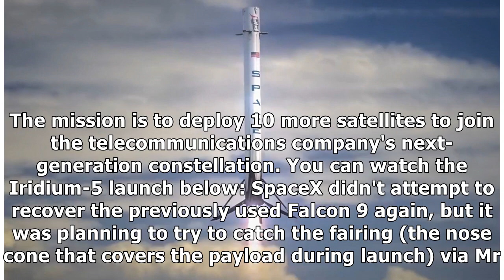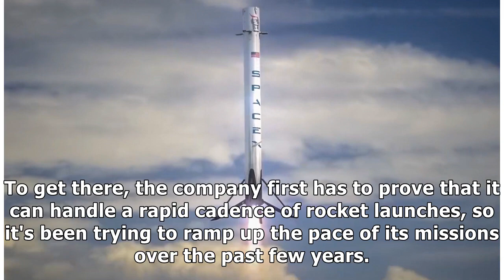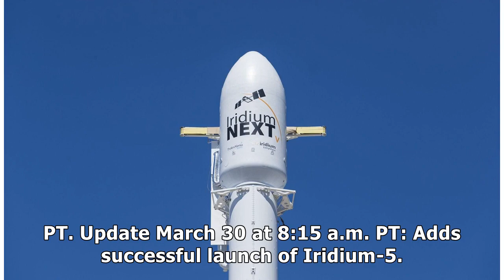24h News - SpaceX nails first of two Falcon 9 rocket launches in days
24h News - SpaceX nails first of two Falcon 9 rocket launches in days